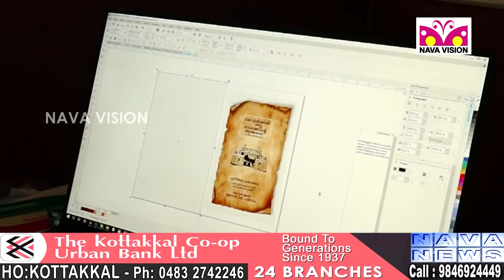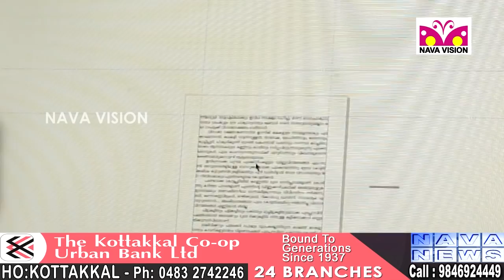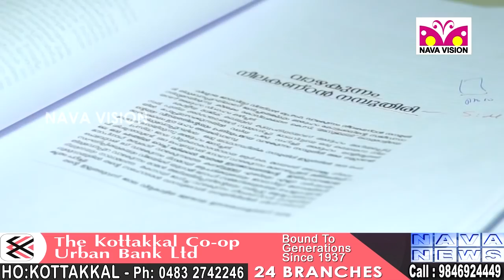കോട്ടയ്ക്കലിന്റെ ഇരുൾ വീണ ചരിത്രത്തിൽ വെളിച്ചം വീശി ബഷീർ രണ്ടത്താണി - History of Kottakkal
കോട്ടയ്ക്കലിന്റെ ഇരുൾ വീണ ചരിത്രത്തിൽ വെളിച്ചം വീശി ബഷീർ രണ്ടത്താണി.